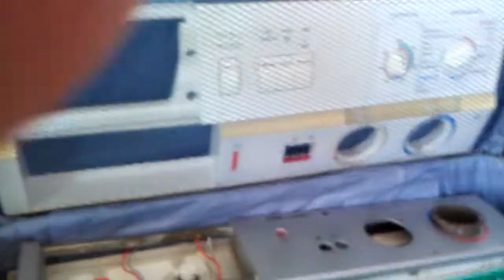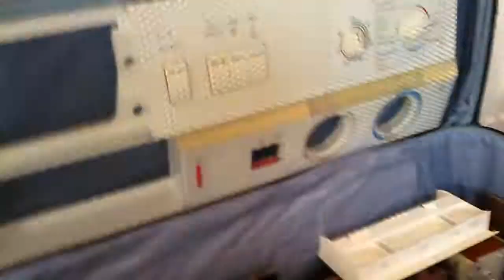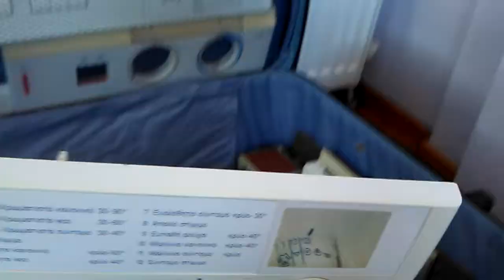some interesting washer parts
Μερικές αντίκες, τα είχα ξεχασμένα αυτά